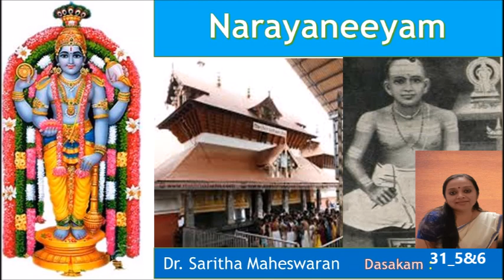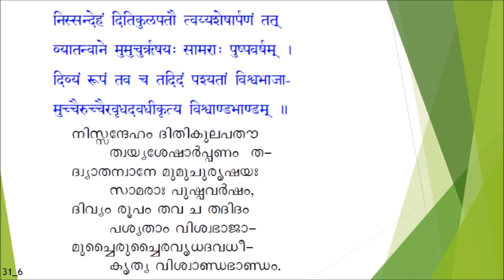Narayaneeyam- 31 _5&6